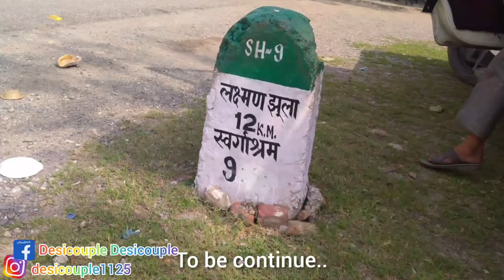|| Trip to Rishikesh || हर की पौडी-हरिद्वार || Desicouple Vlogs ||